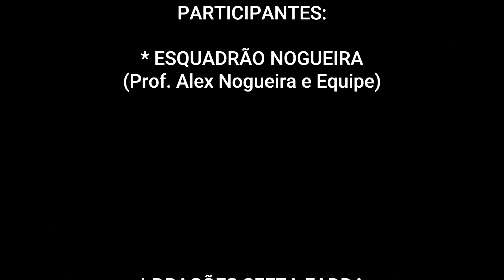JIU-JITSU FADDA - CAMPEONATO ESTADUAL CBJJB 2023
Realizado no dia 28 de maio de 2023 no Clube de Subtenentes e Sargentos do EB na Vila Militar, o Campeonato Estadual Social Fight de Jiu-Jitsu